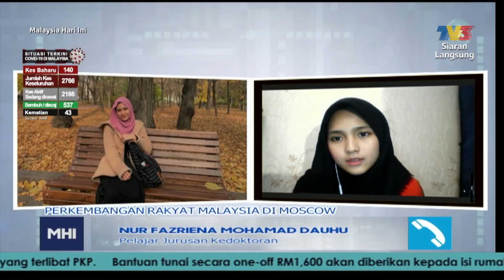COVID-19: Perkembangan Rakyat Malaysia Di Moscow | MHI (1 April 2020)